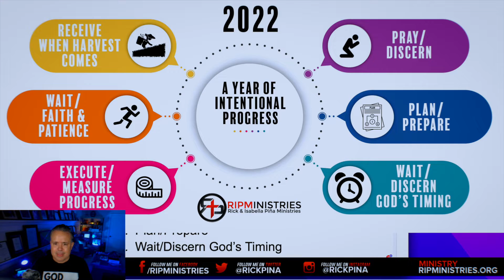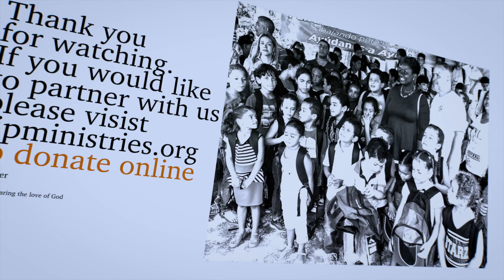Intentional Progress in 2022: Life Lessons From Jesus (Part 9)